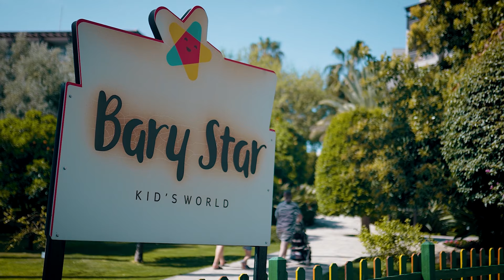Spaß für Kinder in den Barut Hotels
In den Barut Hotels können Sie ein Urlaubserlebnis erleben, in dem Ihre Kinder mit den unterhaltsamen Aktivitäten und Spielen keine Zeit haben werden sich zu langweilen.Mit unserer Dienstleistungsauffassung, die entsprechend Ihren Bedürfnissen geformt werden, bieten wir Familien mit Kindern Urlaub machen vorteilhafte Privilegien an.
Barut Hotels bieten den Kinder mit speziellen Bereichen und Aktivitäten für Kind die Möglichkeit unterhaltsame Zeit zu verbringen und sich zu sozialisieren. Sie können diesen Sommer für Ihr Kind unvergesslich machen.
In unserem Freiluft-Aktivitätsbereich werden Aktivitäten wie Color Party, Drachenaktivität und viele andere Aktivitäten durchgeführt. Die Barut Hotels erschaffen Möglichkeiten für Ihr Kind Ihre sozialen Kompetenzen zu erweitern und den Genuß des Kind seins auszukosten.